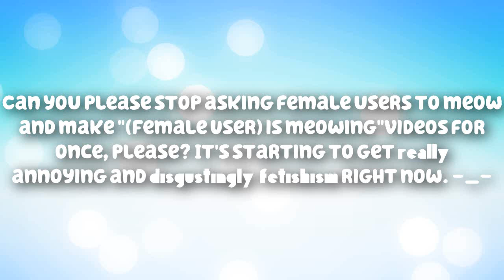My Message To Everyone Who Asks Female Users To Meow And Makes "(Female User) Is Meowing" Videos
Everyone, if you are watching this, can you please stop asking female users to meow and making "(Female User) Is Meowing" videos for once, please? it's starting to get really annoying and disgustingly fetishism right now. But thank god I didn't ask female users to meow and make "(Female User) Is Meowing" videos just like SparkleMaddie.